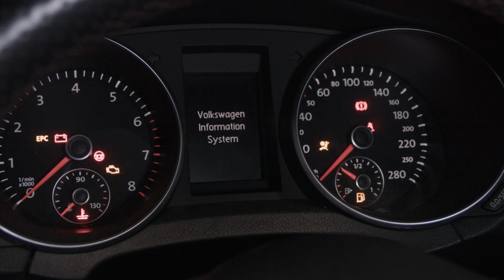Buy my Golf GTI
While in Stage 4 lockdown, I have decided to make this short ad for my used 2010 Volkswagen Golf GTI 2.0

Boredom inspires creativity.